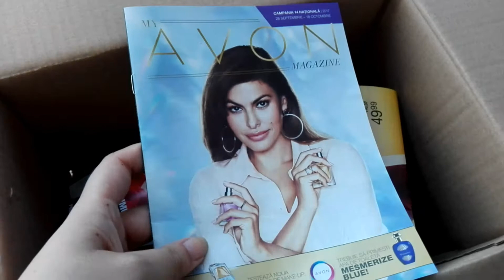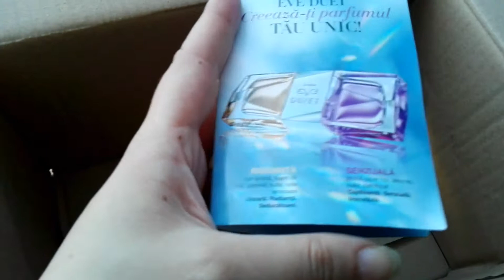Unboxing Avon C 13/2017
Buna,

Astazi am primit coletul de la Avon, din campania C 13/2017. Pe blog gasiti mai multe detalii despre preturi si oferte.

Multumesc pentru vizualizare.